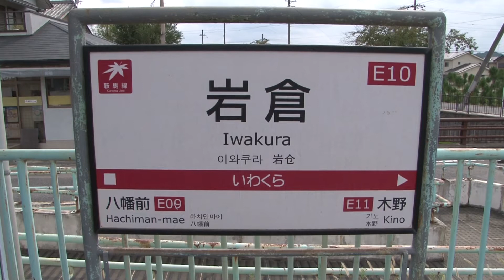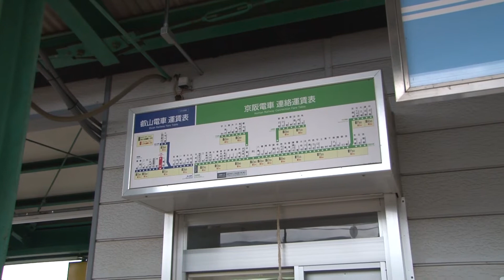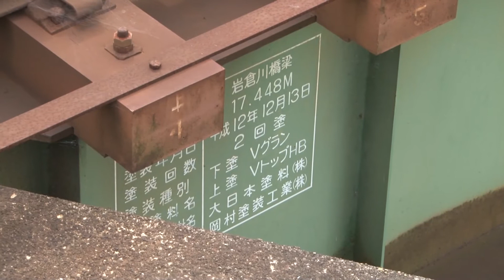【駅に行って来た】叡山電鉄岩倉駅は戦後単線化された区間の末端駅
岩倉駅は戦中の1944年に宝ヶ池（当時の山端駅）から二軒茶屋までが資材供出のため単線化され、1958年に当駅まで再複線化。長らく複線区間の末端でありましたが、1990年に二軒茶屋まで再複線化され、折り返し列車の設定はなくなりました。

叡山電鉄 二ノ瀬～市原間「もみじのトンネル」きらら車内より 　Tunnel of the maple, Eizan Railway, Kyoto　(2016.11)